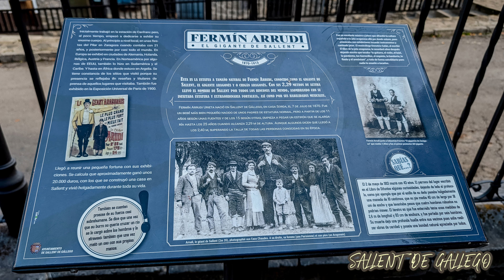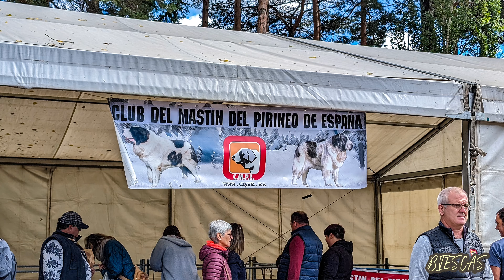Jaca, Sabiñánigo, Biescas, Valle de Tena, slideshow con Cámara del Google Pixel 8 PRO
Jaca, Sabiñánigo, Biescas, Valle de Tena, slideshow con Cámara del Google Pixel 8 PRO. More 200 photos.